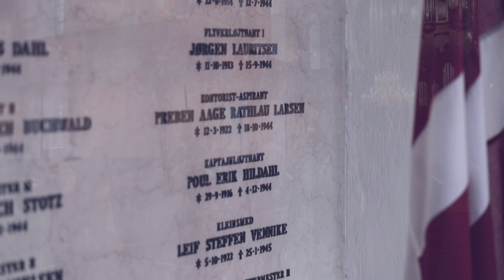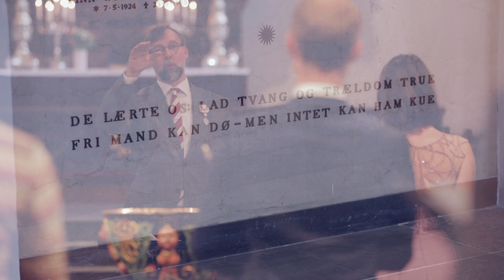Guds fred med vore døde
Tekst: N.F.S. Grundtvig
Melodi: Peter Heise. Sats Jakob Lorentzen

Holmens Vokalensemble
Jakob Lorentzen, dirigent

Optaget i Holmens Kirke onsdag d. 29. april 2020 til markering af 75-året for Danmarks Befrielse d. 5. maj 1945.

Lyd: Ove Nysom
Billede og redigering: Thomas Rønn

i Danmarks rosengård!
Guds fred med dem, som bløde
af dybe hjertesår!
vor kærlighed med alle,
de store og de små,
som ville stå og falde
med løven askegrå!